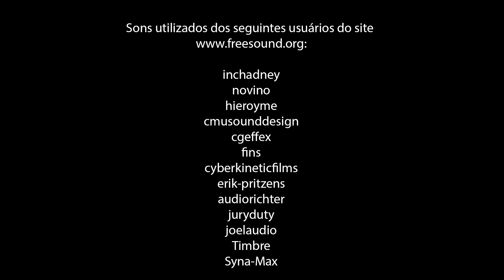Knight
Curta de animação produzido na disciplina de Ateliê de Cinema de Animação do CAAD.

DIREÇÃO: Álvaro Bernardes
ANO: 2014
SINOPSE:

FESTIVAIS: